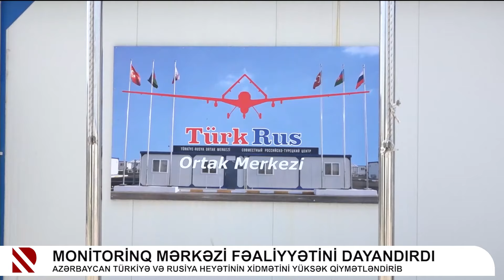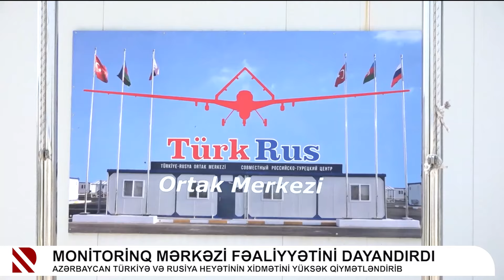Monitorinq mərkəzi fəaliyyətini dayandırdı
Azərbaycan Türkiyə və Rusiya heyətinin xidmətini yüksək qiymətləndirib